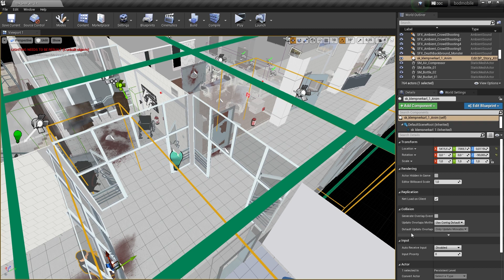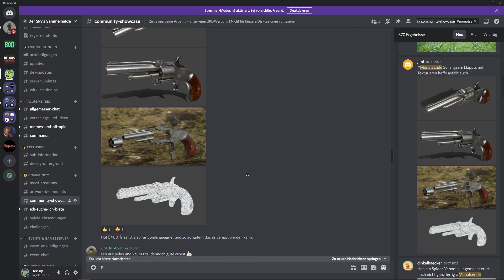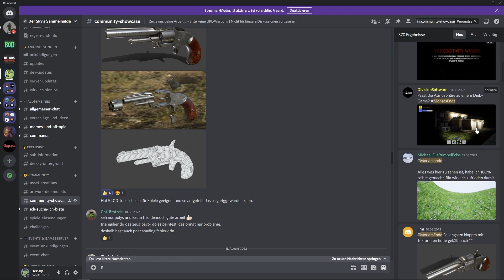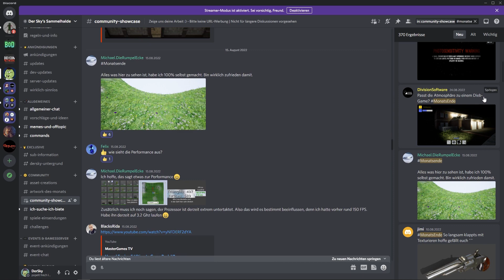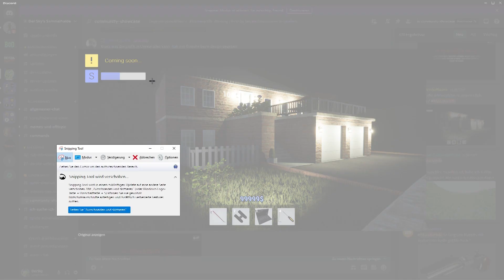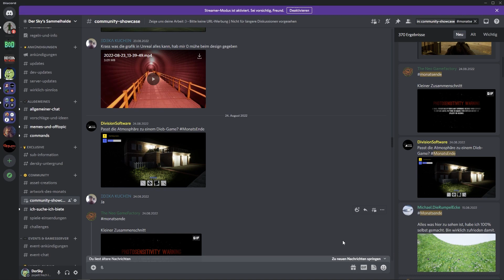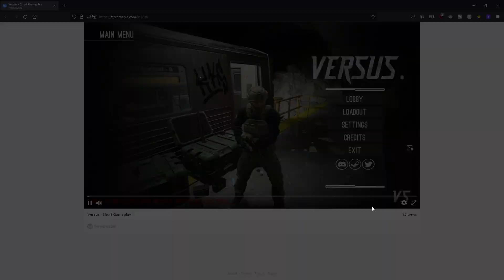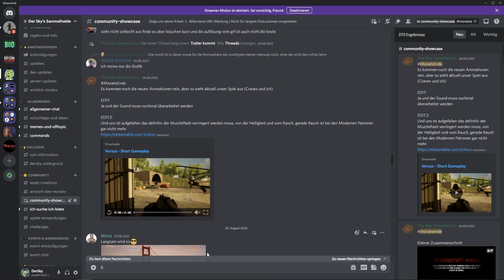EureWerke, 3D Revolver, Games und mehr! ► MonatsEnde | August 2022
Das sind die Neuigkeiten zum MonatsEnde und es wurden viele Dinge von der community erschaffen! Respekt! Von wunderschönen Natur Bildern bis hin zu Levelshowcases ist alles dabei! Verbesserungsvorschläge zu meinem Format sind herzlich willkommen :)

0:00​ - Intro
0:10 - MonatsEnde Beiträge
23:00 - Outro

Viel Spaß!